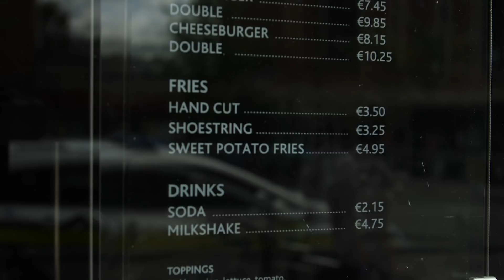TOP 5 burgers in Dublin | TOP 5 FOOD SHOW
What is TOP 5? TOP 5 is an Irish food show that aim's to bring you a TOP 5 list for every food in Ireland, from sushi to steak and burgers to brunch.

In our premiere episode, we thought we would start with a bang and bring you the TOP 5 burgers in Dublin. A fiercely debated topic, and like with all good debates, the only way to solve it is with the facts.